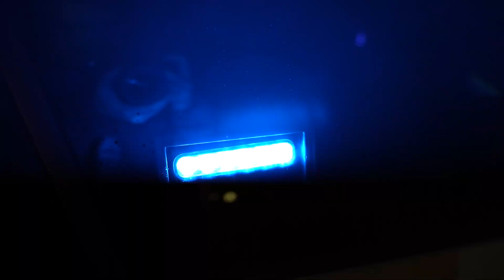Covert Ambulance Officer Blue Light Installation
We recently converted this Skoda Octavia Scout. We offer a variety of services to the blue light sector. Let us know what type of content you want to see next!